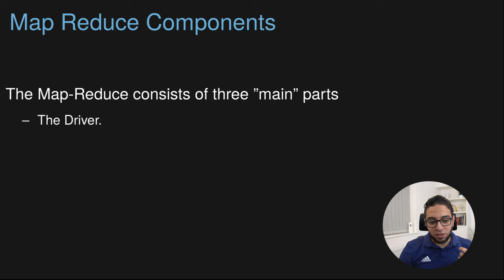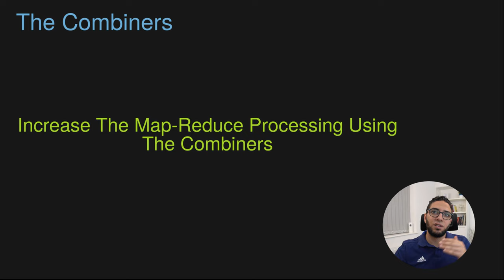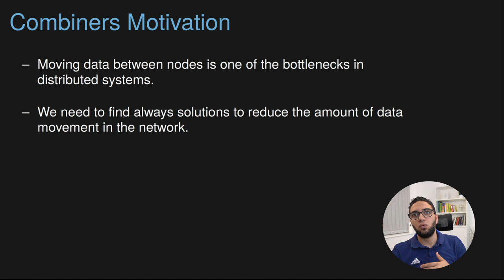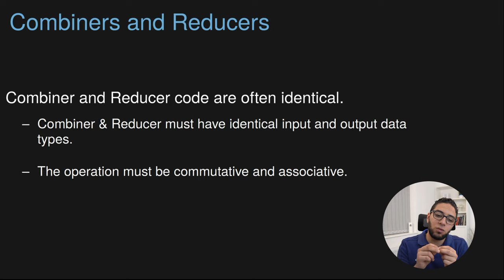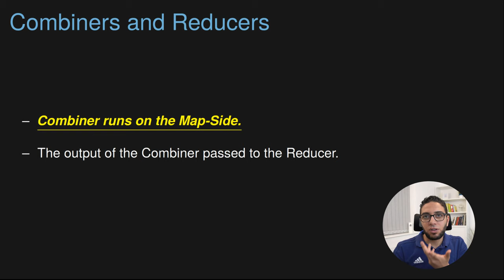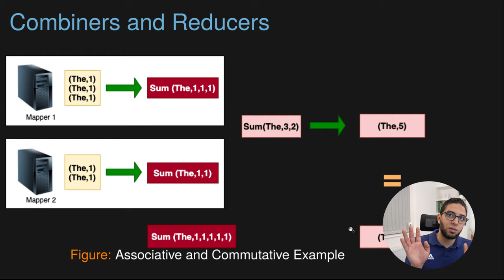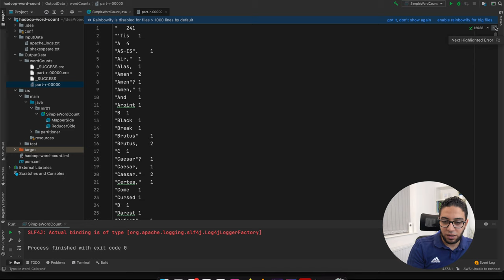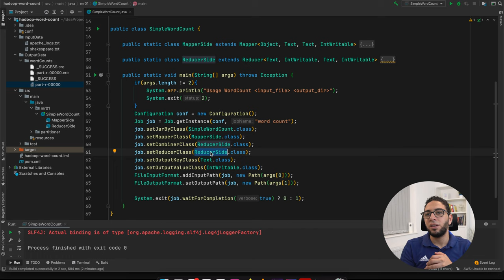Ch.03-07 - Combiner | Map Reduce | Hadoop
- What is combiners?
- Combiners Motivation.
- Reducer Vs. Combiner.
- How to use the reducer class as a combiner?
- When is the case we use the reducer class as a combiner?